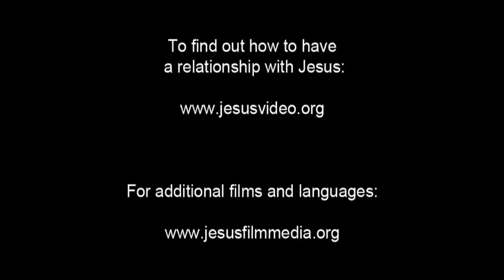(3/61) Masa Kecil Yesus | Film Yesus | Bahasa Tombulu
Seminggu setelah bayi itu lahir, Dia disunat dan diberi nama Yesus. Ketika Yesus masih masih kecil mereka pergi ke tempat peribadatan dan bertemu seseorang yang bernama Simeon.

Roh Kudus telah berjanji bahwa Simeon tidak akan mati sebelum melihat Tuhan Sang Mesiah. Simeon melihat Yesus dan menyatakan Dia sebagai Mesias yang dijanjikan.